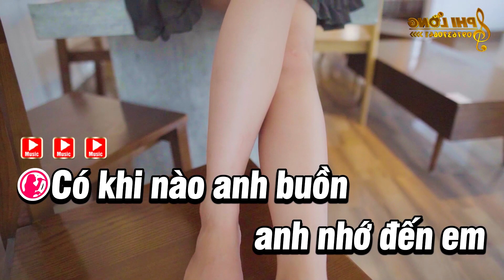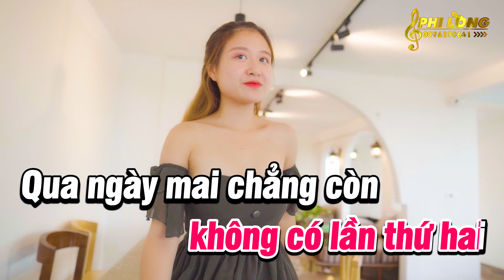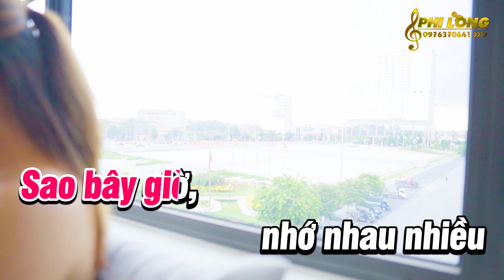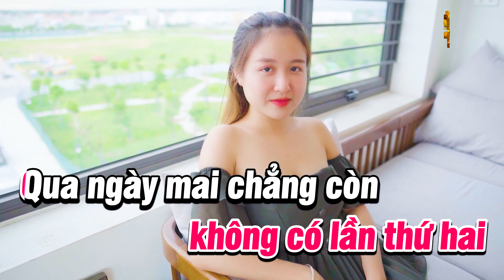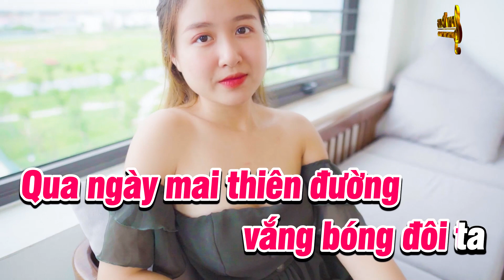Karaoke Lỗi Lầm Tone Nữ Nhạc Trẻ Dj Remix - Karaoke Phi Long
Bài Hát : Lỗi Lầm
Tác Giả : Minh Khang
Trình Bày : Phi Long - (Team Hoàng Giang)
VCPMC Hợp Đồng Số: 208/2022/HĐQTGAN-PN/MR